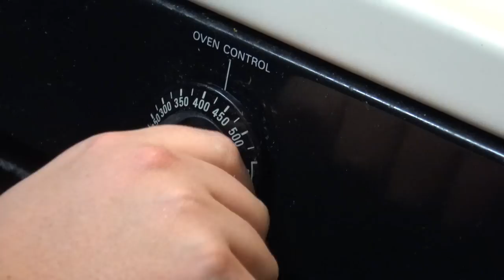The Day I Met KingCobraJFS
I ran into YouTube celebrity KingCobraJFS and we enjoyed some dank snacks.